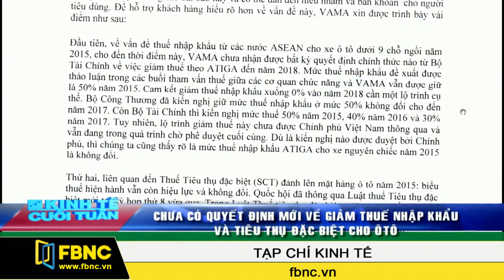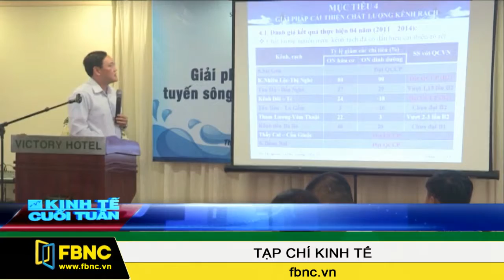28/12/2014: Kinh Tế Cuối Tuần (Phần 1)